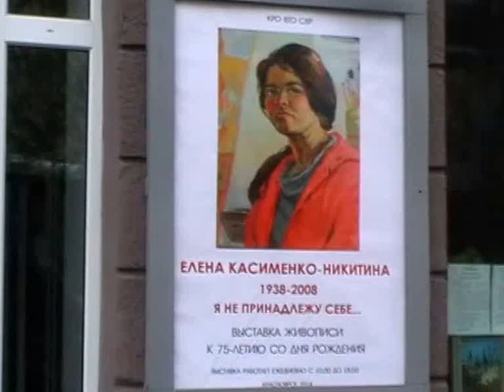Я не принадлежу себе ...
Касименко--Никитина Елена Никитична (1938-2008) принадлежит к тому поколению художников, которые с детства запомнили «вкус» военных лет с горечью утрат, радостью победы, счастьем мирной жизни, тяготами труда, выпавшими на женскую долю. Е.Н. Касименко-Никитина, приехав в г. Красноярск после окончания Пензенского художественного училища имени К.А. Савицкого, смогла заявить о себе, как о художнике, уверенно справляющимся с решением важных творческих задач.
 Начинала свое творчество Елена Никитична как автор портретных работ. Персонажами выступают люди разных профессий, характеров, возрастов, но все эти портреты объединяет глубокий интерес автора к своим героям. Многие из ее работ посвящаются миру детства, и здесь ее полотна наполняются мягкостью и лирическим звучанием.
 У Е.Н. Касименко-Никитиной любовь к земле проявилась в произведениях, посвященных цветам. Она изображает простые полевые, лесные и огородные сибирские цветы и травы. Обращаясь к изображению подсолнухов, васильков, ромашек и всего того, что радует нас в лесах, на лугах и собственном огороде своей неприхотливой прелестью, Елена Никитична заставляла зрителей увидеть многокрасочное богатство сибирской фауны, понять, почувствовать, как щедра наша земля.